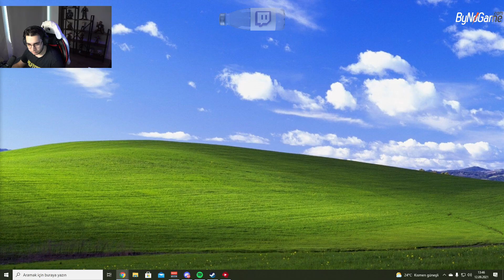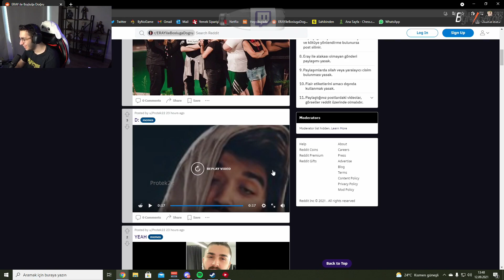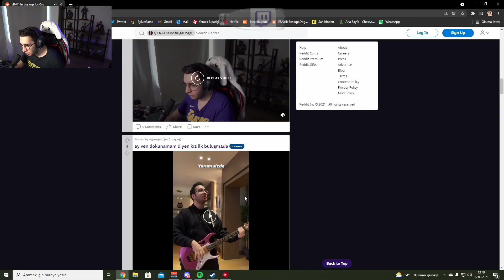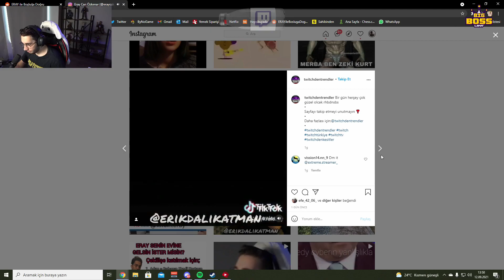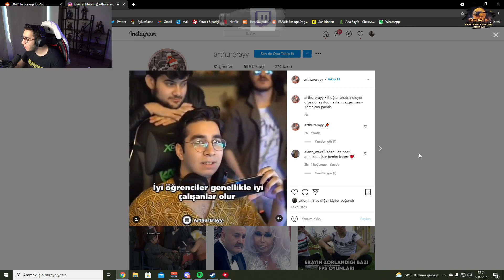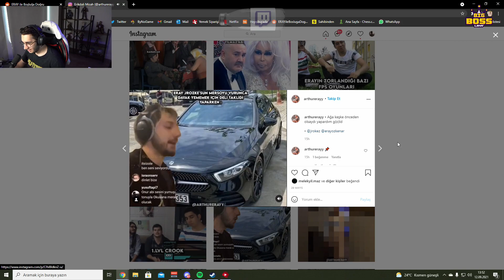Eray - Reddit ve Insta Check (12.09.2021)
┌──╢ ERAY ╟──●